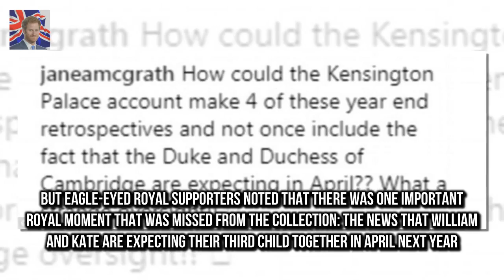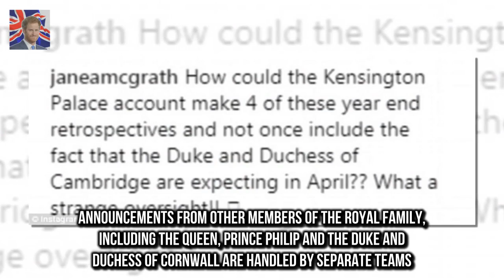Kensington Palace releases 2017 highlights video Kensington Palace released a clip revisiting som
Kensington Palace released a clip revisiting some of the royal highlights of 2017 Prince Georges first day of school and Pippa Middletons wedding were included Also featured Prince Harry and Meghan Markles engagement announcement But royal supporters noted William and Kates baby announcement was missing As the new year gets underway many of us are taking time to reflect on the last 12 months - and the Royal Family are no exception

The majority of suppliers are located in the UK but France Portug How YOU can dine like The Queen! :
How YOU can dine like The Queen!  The majority of suppliers are located in the UK but France Portu:
So its fair to say hes been plagued with questions  Travis Scott addresses Kylie Jenners pregnancy :

✅ The content